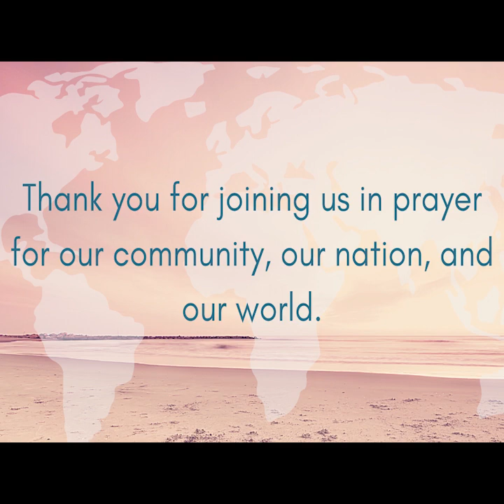National Day of Prayer 2020